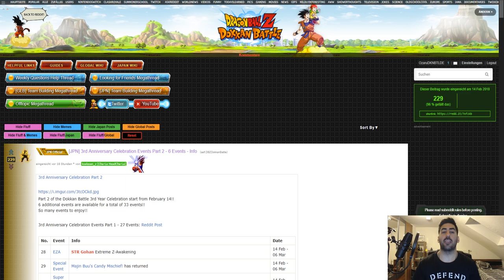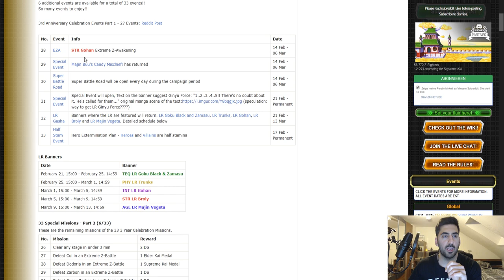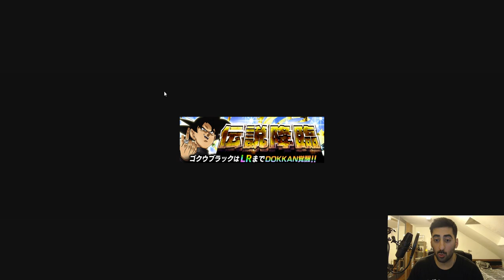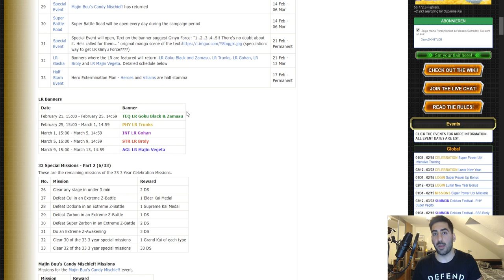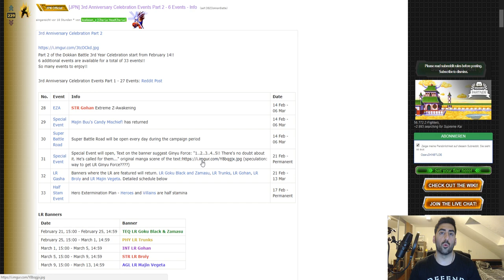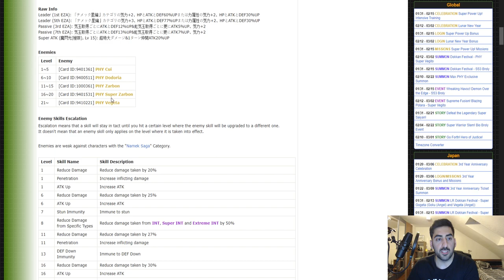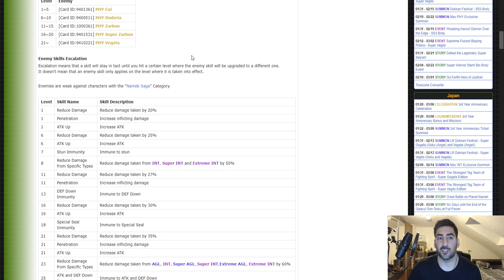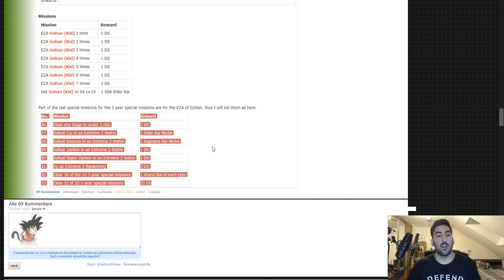ALLE INFOS ZU 3RD YEAR PART2: WEITERE FEATURED LR BANNER & LR GINYU COMEBACK!? DBZ Dokkan Battle JP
Alle Informationen zu Part 2 der 3rd Year Celebration in JP!

- Mo: 19:00 - 21:00 Uhr Super Battle Road Tipps & Tricks: Team Guide! auf YT
- Mi: 19:00 - 21:00 Uhr Super Battle Road auf YT